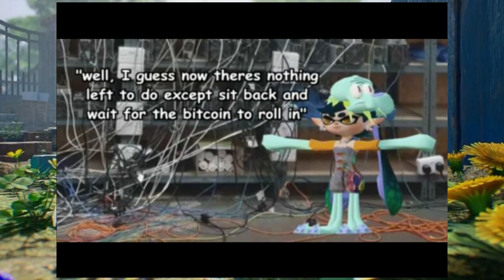🅱IKMIN 269, un hackrom de Pikmin 2 lleno de memes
Hoy os traigo Bikmn 269, o 🅱ikmin 269 pero el buscador imagino que no encontrará la B de emoji. Este hackrom de Pikmin 2 ha sido creado por @Rheycore y podréis encontrarlo en su canal de discord

Enlace a mi twitter por si os apetece seguirme por ahí
Enlace a mi tiktok de cosas de Godzilla que abandoné hace tiempo pero con contenido finísimo

🅱IKMIN 269, el juego de los memes (no clickbait 100%)
Pikmin 2